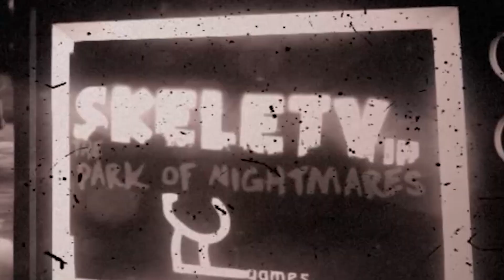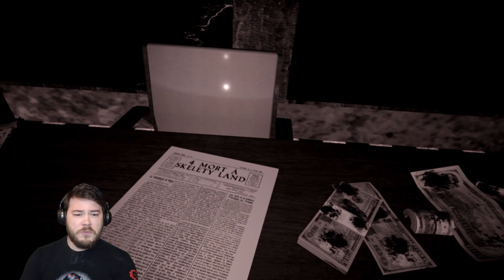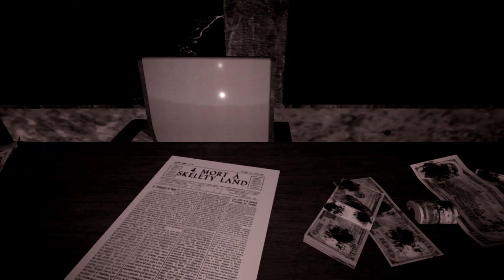BENDY AND THE INK MACHINE... BUT IN FRENCH?! | Skelety in the Park of Nightmares (Ending)